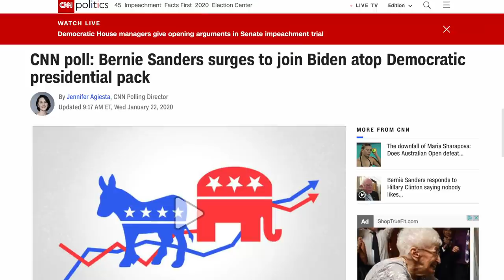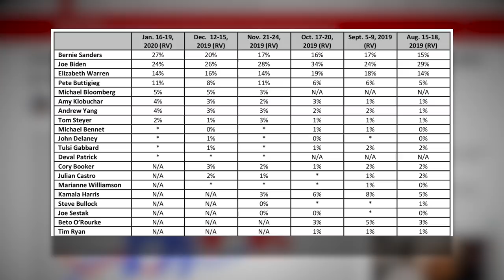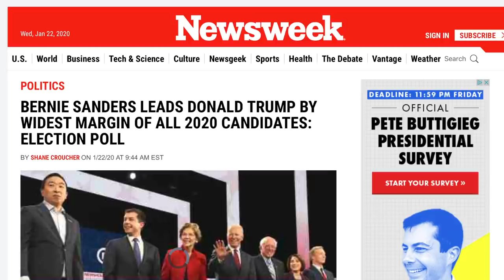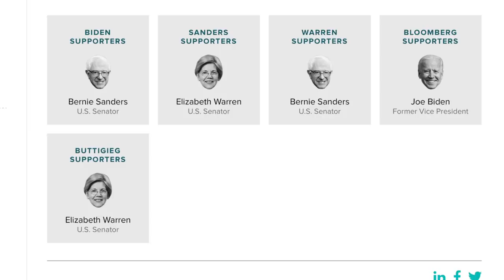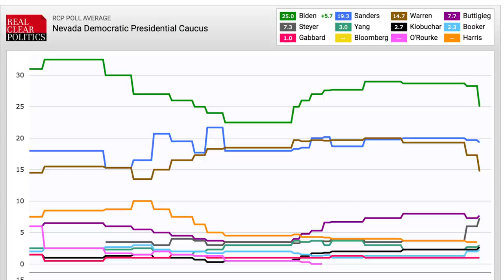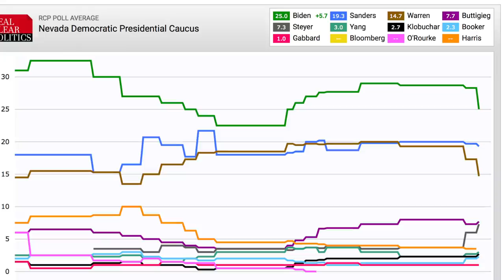Bernie Surges to 1st, Beats Trump by Largest Margin of ALL 2020 Democrats, Polls Find